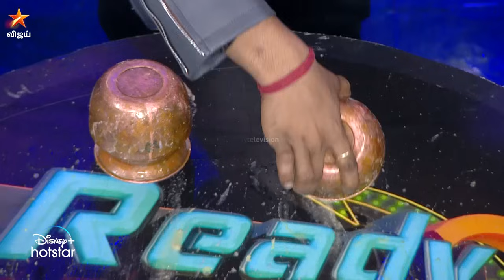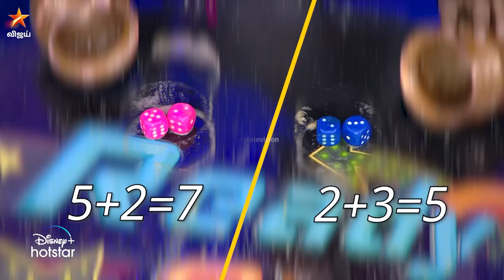இப்படியே போன பைத்தியம் தான் பிடிக்கும் ..🤣 | Ready Steady Po | Episode Preview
Ready Steady Po - ஞாயிறு மதியம் 1.30 மணிக்கு நம்ம விஜய் டிவில.. Full Episodes